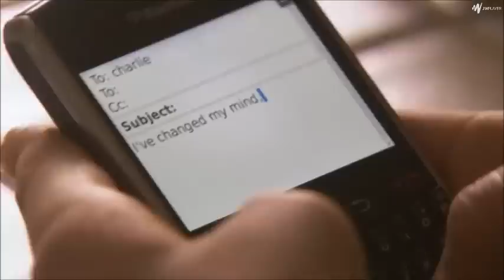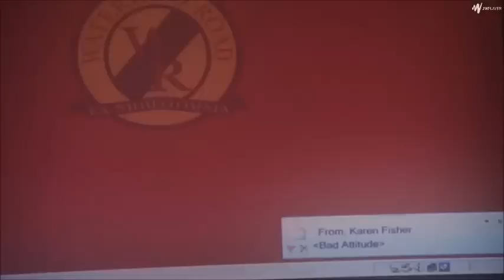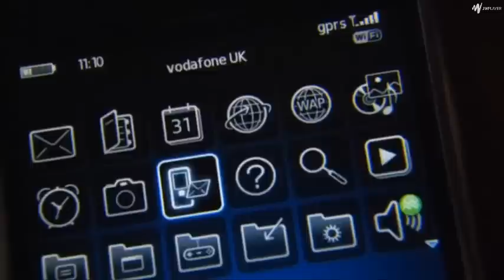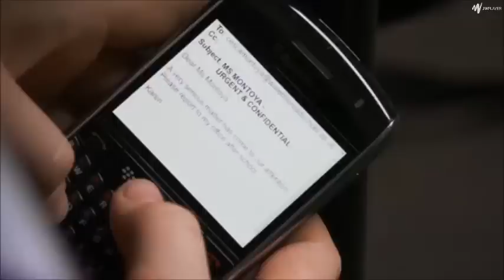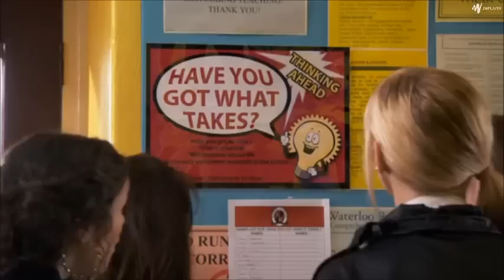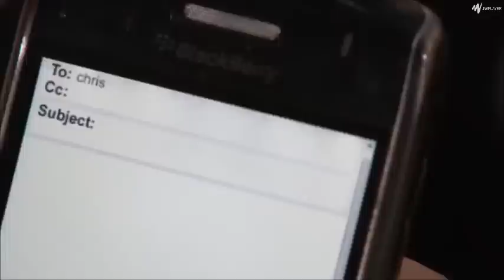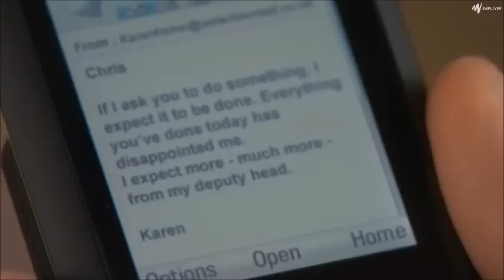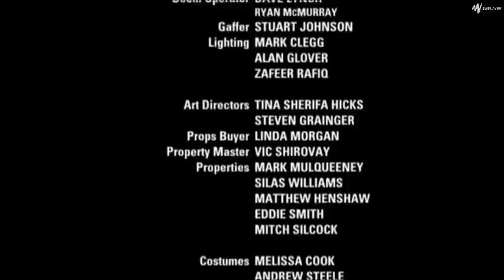Waterloo Road Series 6 Episode 15 [FULL EPISODE]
Harry’s cry for attention veers out of control when he steals Karen’s phone and causes turmoil among the staff of Waterloo Road, as the school drama continues.

Meanwhile, Chris and Karen have their hands full with the school business initiative contest and Tom struggles to readjust during his first day back. When Karen and Harry come to blows over his falling grades, a disgruntled Harry gets his revenge by causing mischief with Karen’s phone, sending incendiary emails to the other staff in the guise of his mum. As widespread anger and paranoia spread through the school, Karen is faced with an unexpected staffroom revolt.